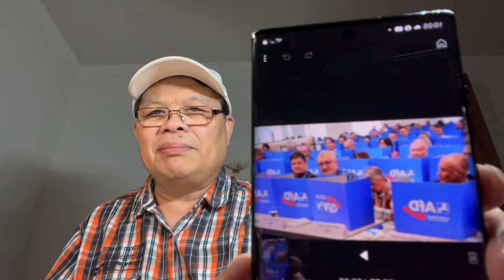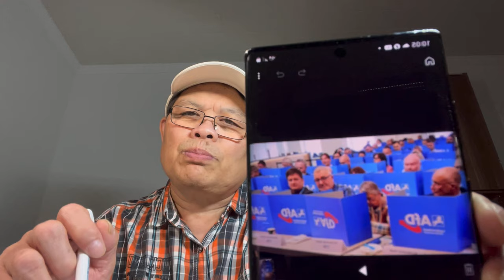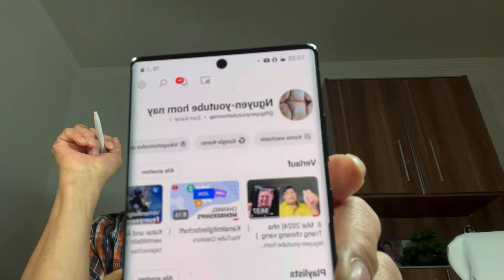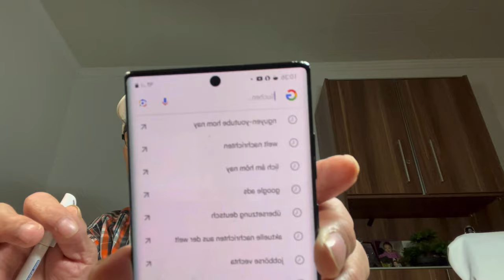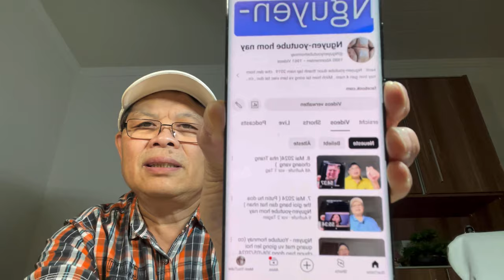Nguyen-youtube hom nay( biet thu putin co gi dat biet )